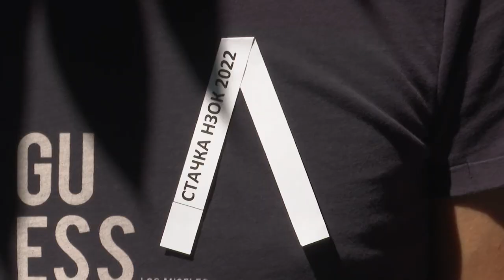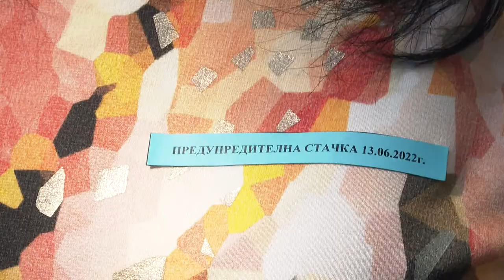Служителите на НЗОК в страната излязоха на предупредителен протест